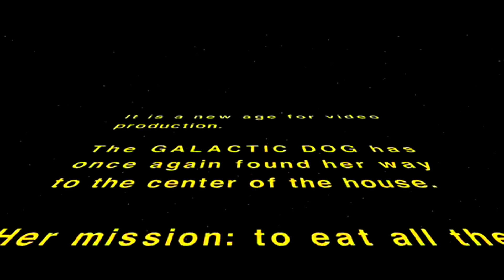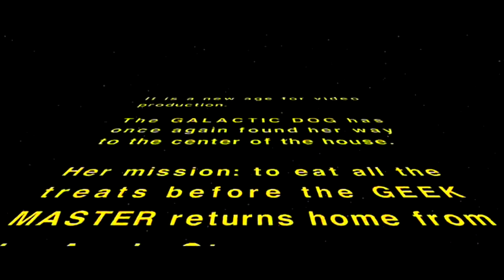StarWars: Revenge of the "Sit"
/ - Yeah, I'm responding to my own community challenge. I couldn't help myself (and I hope you don't mind). If you think you can do a better job, download the original Pixie green screen video from the Challenge link and try something different with her. Oh, and I used to create the Star Wars intro.